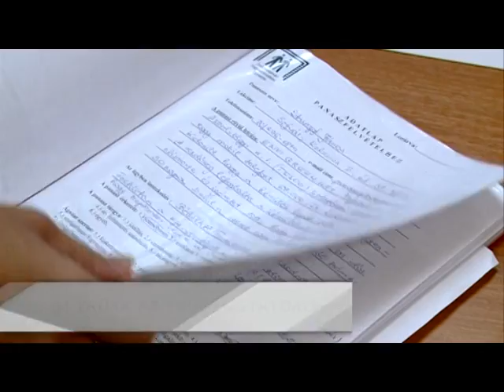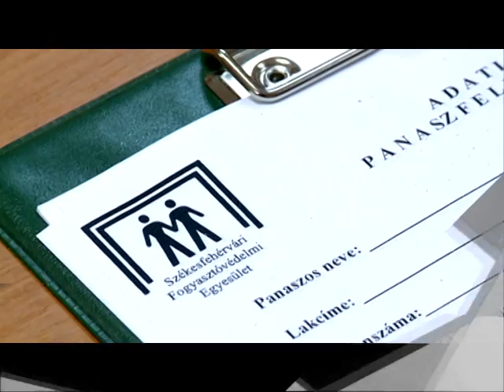Árubemutató vs nyugdíjasok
Továbbra is sok a jogsértés az árubemutatókon. Visszatérő probléma, hogy megtévesztő tájékoztatást adnak a fogyasztóknak a termékekkel, illetve a fogyasztói jogokkal kapcsolatban. A rendezvények főként nyugdíjas közönségét újabb és újabb trükkökkel próbálják megtéveszteni. A Székesfehérvári Fogyasztóvédelmi Egyesület most egy új módszerre hívja fel a fogyasztók figyelmét.